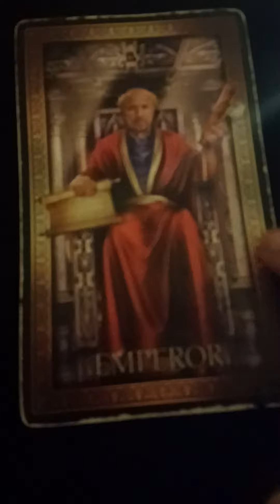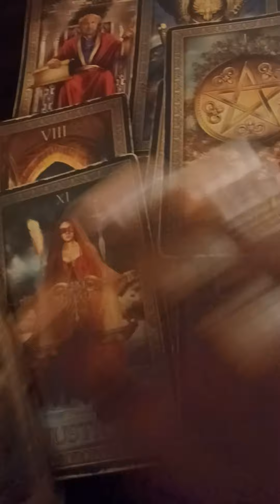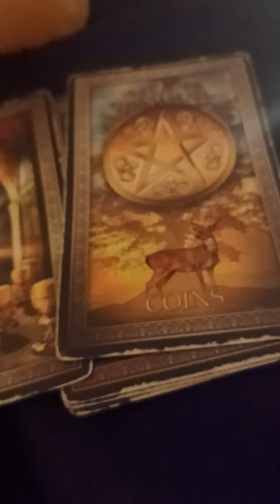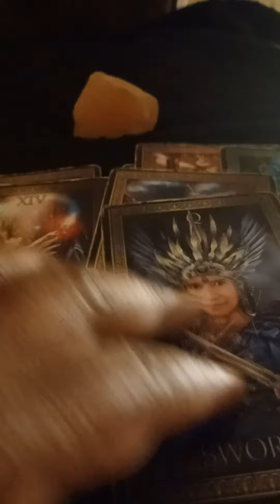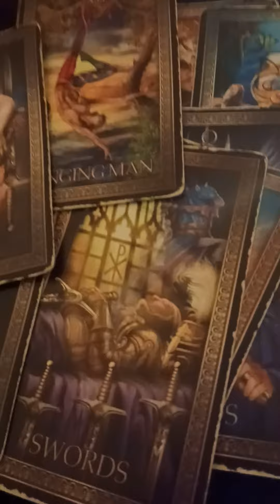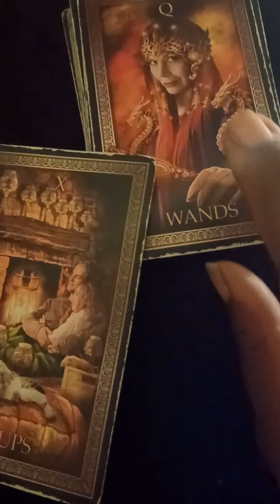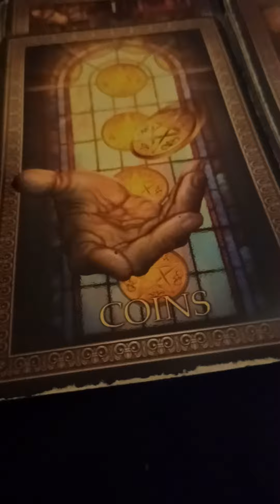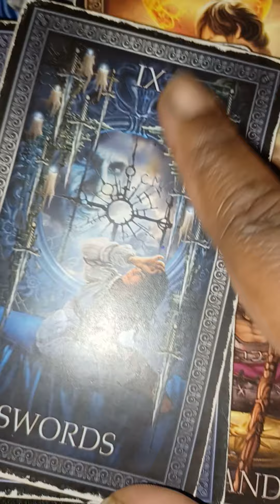Chose That Jezebel Over You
hi loves thanks for watching this message all messages are for entertainment purposes only thanks for the love and support of my channel family if you want to donate to my channel you can find me on PayPal using my email address or cashapp if you want to book me for a private reading email me or all my personal reading are email readings only if that's something your interested in I'm available my prices are $73 regular personal email readings 📚

$111 same day reading 📚

 1 question 10.00

2 questions  20.00 yes or no answer only